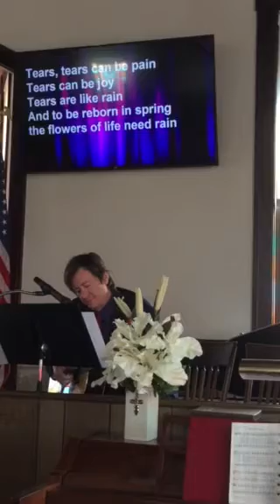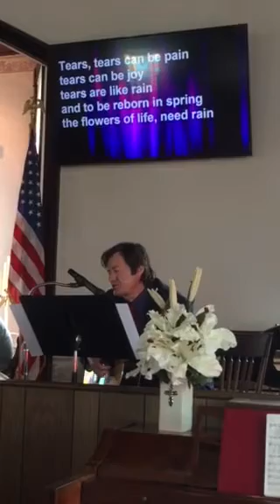RSGaw Easter original